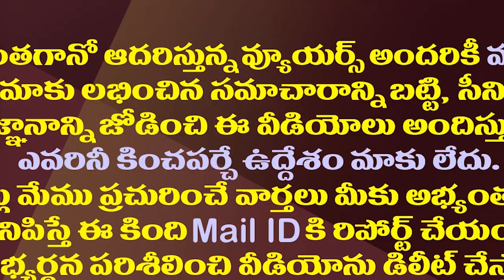చట్టసభలో వినిపించని లోకేష్ గళం..ఇక యువగళమే గతి.!| Lokesh's Term In The Legislative Council Is Over